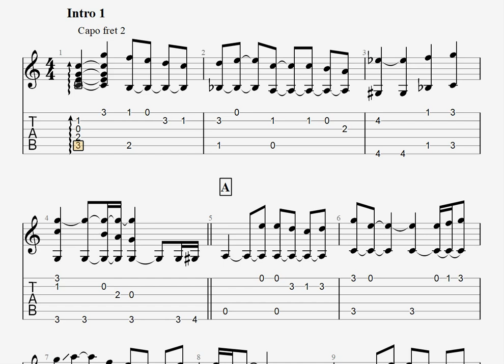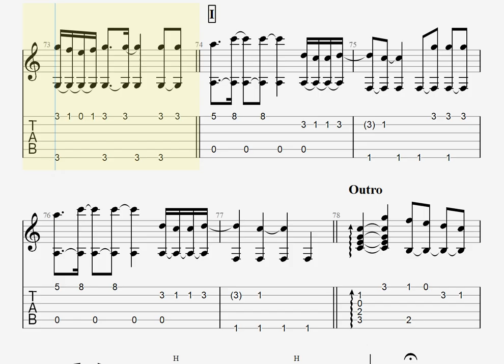三日月/絢香[ソロギター TAB譜面]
Piascore 楽譜ストアで「三日月」の発売を開始しました！

曲リクエストについて

・リクエストする際は、正確な「アーティスト名」「曲名」「音源URL」の３つをまとめてコメントに書き込んで下さい。
上記のうちどれか１つでも欠けている場合は対応が遅れる、または気づかず放置してしまう事があります。

・リクエストはひとり１曲ずつの対応で、基本１コーラスです。

・リクエスト対応中の場合は「聴いてみます」等のコメント返信をします。

・リクエスト対応は気長にお待ち下さい。いつでも投稿が分かるように当チャンネルの登録と通知をオンにしておいて下さい。